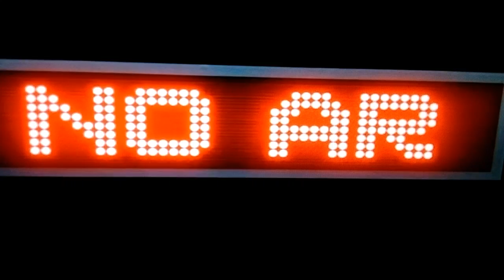Vídeo dos Anos 70? Conheçam o Ford Corcel 1977 - Uma Voltinha Mágica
Ford Corcel 1 de 1977 cor bege em excelente estado de uso e funcionamento. Este carro esportivo dá década de 70 é equipado com um motor Ford 1.4 - 74 cavalos de potência e desenho francês. Calma, não é um anúncio de vendas do Corcel é apenas uma voltinha mágica no HRC para abastecer e calibrar os pneus.

Gente que tal uma volta nessa belíssima máquina dos anos 70?

O HRC em comemoração do aniversário de 40 anos do Ford Corcel de 1977 apresenta uma voltinha mágica nessa lindíssimas maquina.

Este carro já faz parte da família a cerca de 15 anos e tem sua manutenção impecável. O carro é todo funcional e tem o máximo de itens originais possíveis.

Sua cor é muito característica dos carros dos anos 70. rodas originais e motor nunca retificado e ainda muito potente.

Vale a pena dar uma voltinha mágica nessa belíssima máquina.

Agora vocês já sabem de onde vem o logo do canal. O círculo é a foto do bocal de combustível de carrinho que eu adoro.

Hot Racing Club

Revisão em português do Brasil.

Tags extras
Ford Corcel
Ford Corcel 1 1977
Corcel 1 1977
Corcel 1977
Motor 1.4
Câmbio esportivo
Carro esportivo dos anos 70
Buscar o carro brasileiro
Coleção de carro antigo
Design frances
Bom
Forte Willy
História do Corcel
Corcel GT